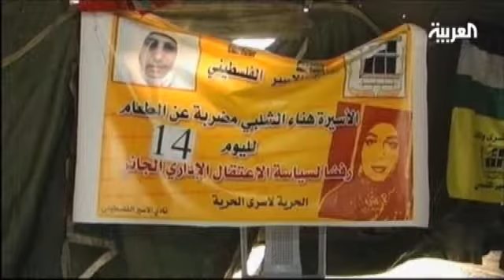Second Palestinian female prisoner to go on hunger strike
A Palestinian female prisoner who was part of Israel's prisoner swap last year entered her 14th day of hunger strike on Wednesday in protest of prison treatment conditions.

Hana Shalabi, who was taken from her home in the West Bank on February 16, has been detained in solitary confinement as punishment for her hunger strike, says her father Yehia.

"International law should look toward the torture and the pain that Palestinians are living through. We are protesting in support of Hana Shalabi who is screaming against the the administrative detention," said Fadwa Barghouthi, a Palestinian lawyer and wife of jailed Palestinian leader Marwan Barghouthi.

A spokesperson for Israel's prison contested such claim and said Shalabi was being treated in accordance to the procedures.

Shalabi who was re-arrested and detained without charges after her release, is the second Palestinian prisoner to go on a hunger strike in a short period time.

Khader Adnan ended his 66 day hunger strike on February 21 after agreeing to a deal with Israeli authorities that would see him released on April 17.

Speaker:

Fadwa Barghouthi - Palestinian lawyer and wife of jailed Palestinian leader Marwan Barghouthi